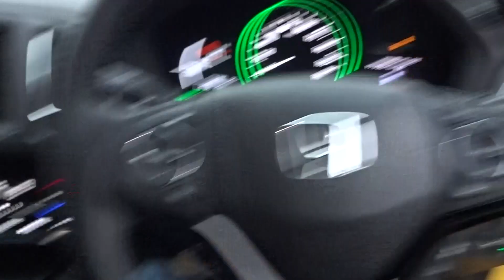2017 VEZEL X, RU3 1258116